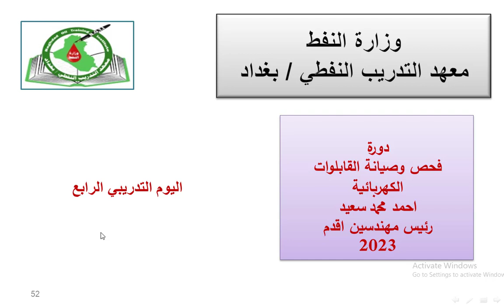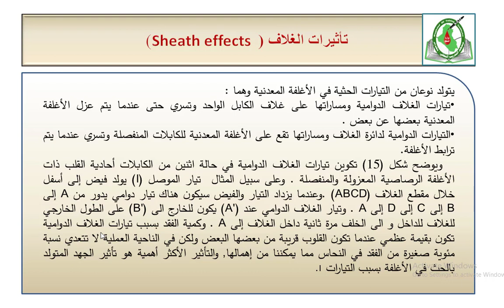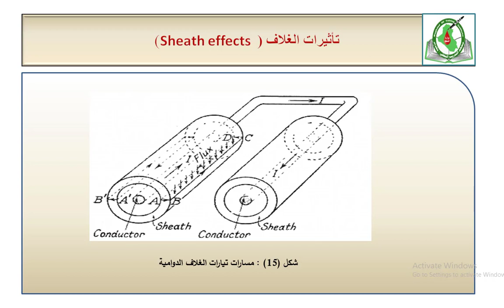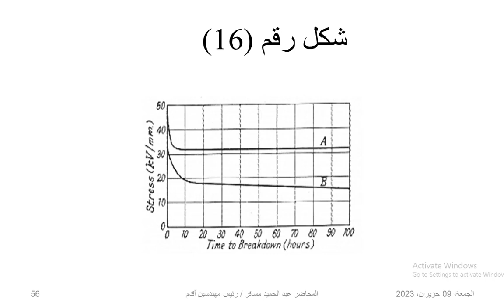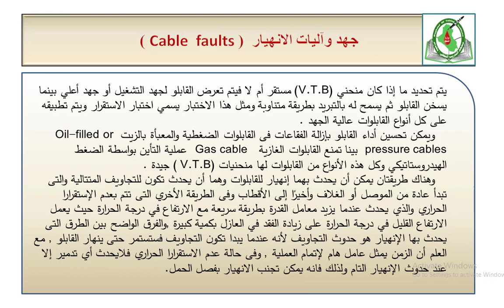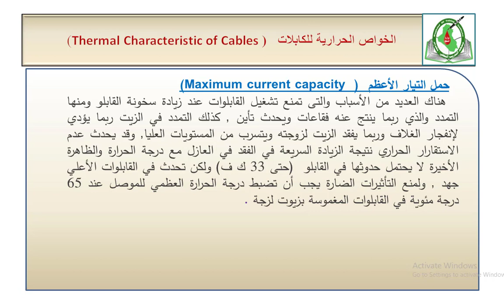اليوم التدريبي الرابع